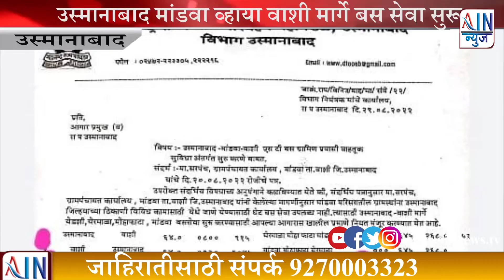उस्मानाबाद : मांडवा व्हाया वाशी मार्गे बस सेवा सुरू झाल्यामुळे नागरिकांचा प्रवास सुखकर.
वाशी  ता.वाशी,जि.उस्मानाबाद=  गेल्या अनेक वर्षापासून बंद असलेली उस्मानाबाद आगाराची बस उस्मानाबाद= वाशी =मांडवा मार्गे नुकतीच सुरू करण्यात आली आहे.मांडव्या गावच्या सरपंच सौ योगिनी देशमुख यांच्या सततच्या पाठपुराव्यामुळे ही बस सुरू झाल्याने विद्यार्थी, रुग्ण, नातेवाईक व नागरिकांची गैरसोय दूर झाली असून उस्मानाबाद जिल्हा ठिकाणी कार्यालयीन व न्यायालयीन कामकाजासाठी सोय झाली आहे.